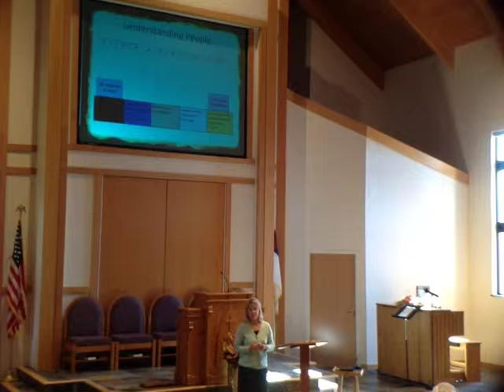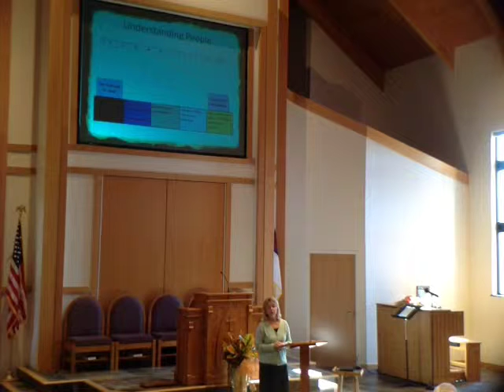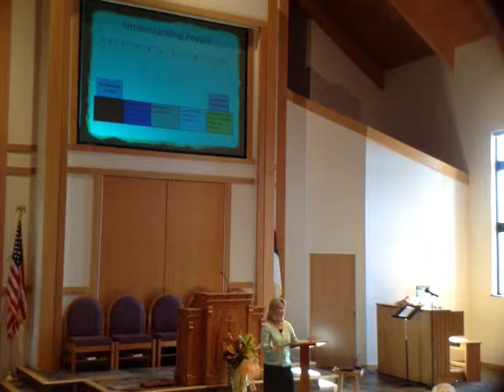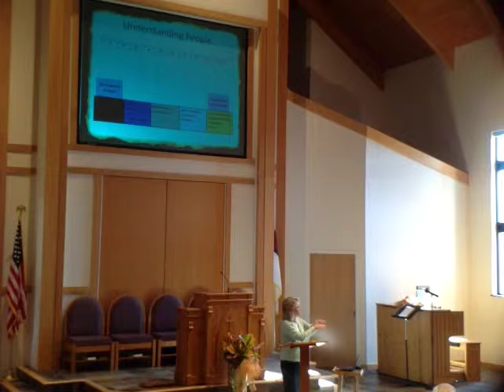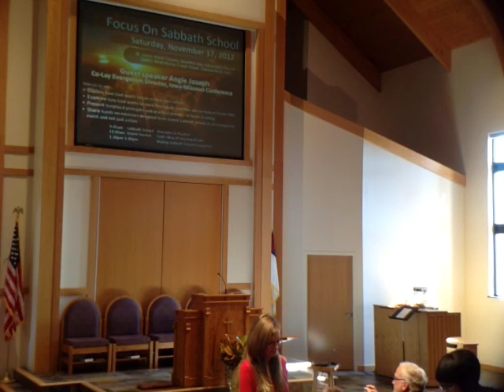STLWCSDA Church Service recorded live on 11/17/12 at 10:47 A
Recorded live on my iPad on 11/17/12 at 10:47 AM CST - Captured Live on Ustream with the Ustream Mobile App